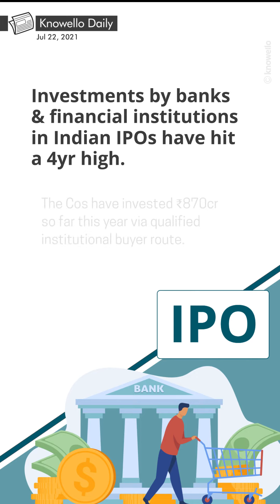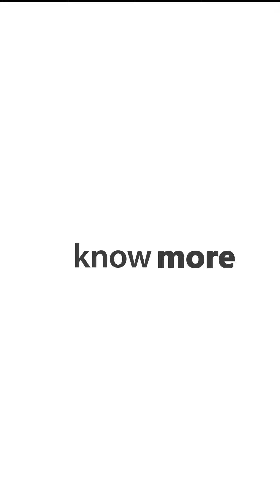Knowello Daily - 22nd July 2021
Daily facts and developments.